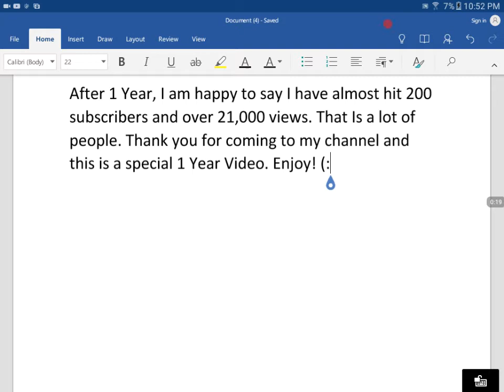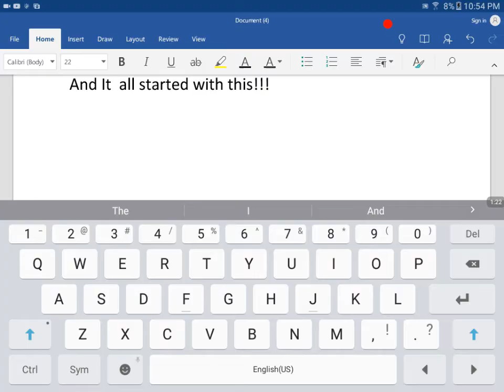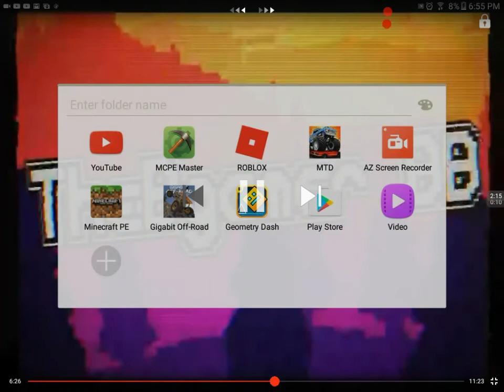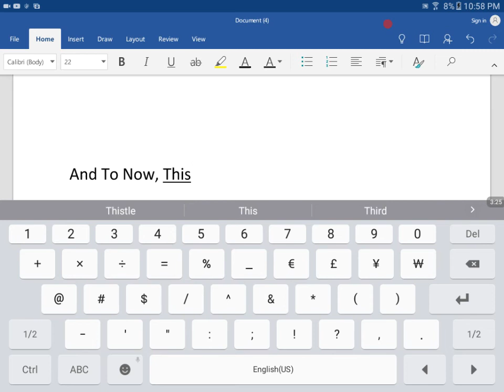1 Year Anniversary , Special Video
Thank You, Gone Through 1 Year  And I will go through Another!